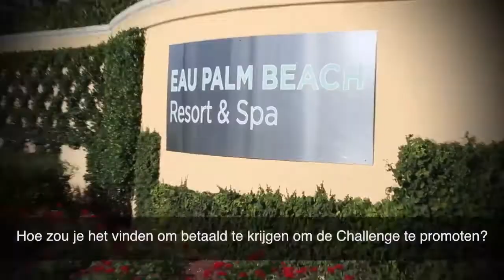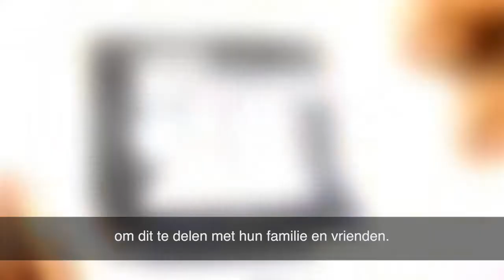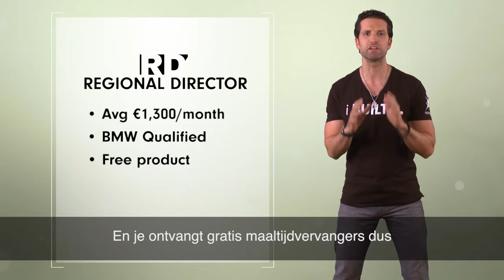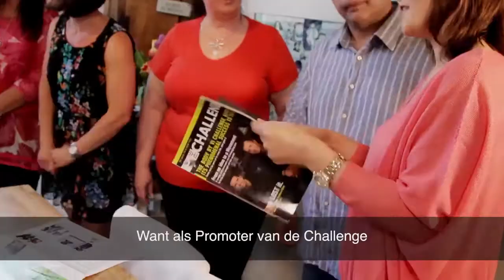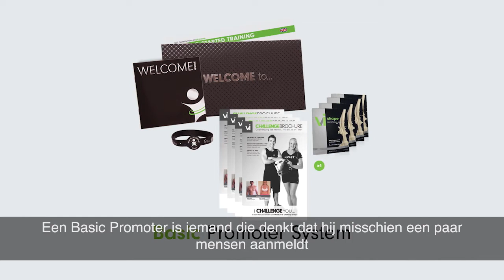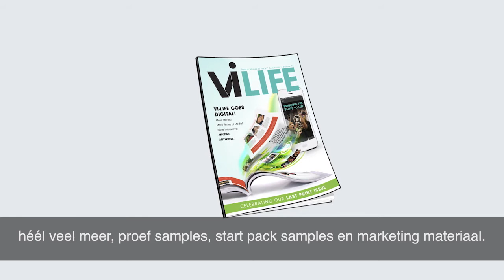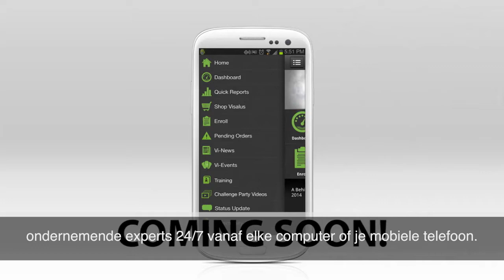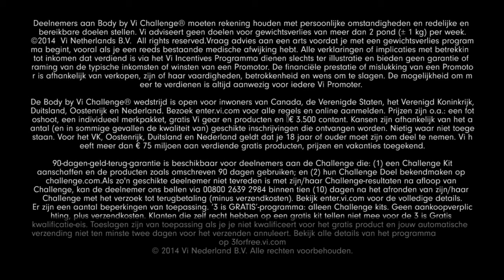Het verdienmodel van de Body by Vi project 10 challenge Nederland Overview 2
Word nu promotor van De Project 10 Challenge!
Wil jij ook een extra inkomen verdienen? Naast je normale werk in zo'n 5 - 15 uur per week? Word dan Challenge Promoter! Door simpel andere mensen te vertellen over je ervaringen met de Visalus Project 10 Challenge! Zet de stap en help je vrienden, familie en collega's aan een gezonde leefstijl.

Wat zou € 500,- per maand extra inkomen voor jou betekenen?
Je helpt niet alleen de mensen uit je omgeving. Je helpt jezelf en anderen ook nog eens aan een extra inkomen. Wat zou € 500 per maand extra inkomen oor jou betekenen?

En € 5.000,- of meer per maand?
Er zijn in totaal negen manieren om geld te verdienen door de Visalus 90 Dagen Challenge te promoten. Enerzijds door mensen te challengen gezonder te leven. En anderzijds door hen te leren óók de Challenge te promoten. Alles alleen maar via mond-tot-mond reclame! Bekijk hiernaast een voorbeeld of bekijk de (Amerikaanse) uitleg.